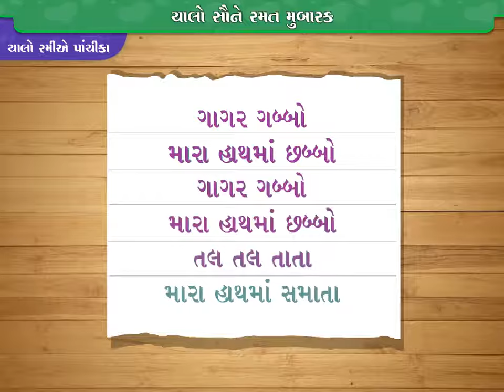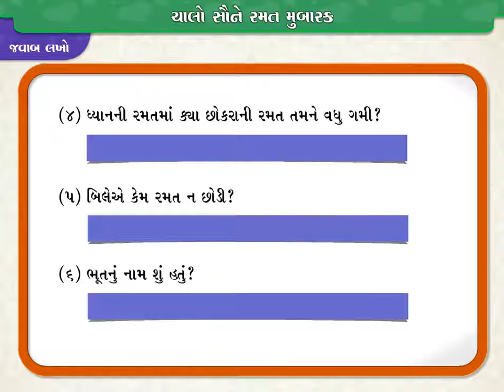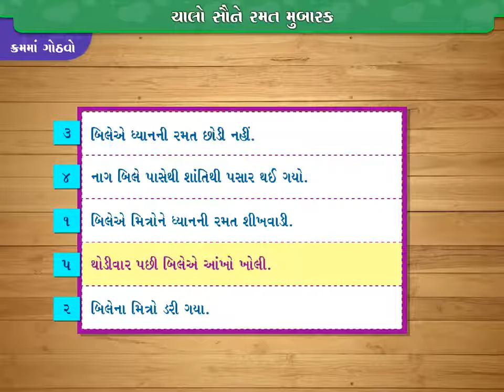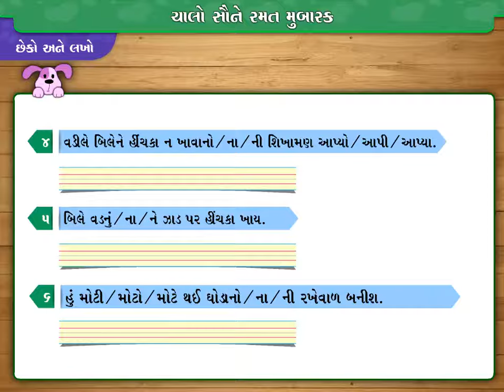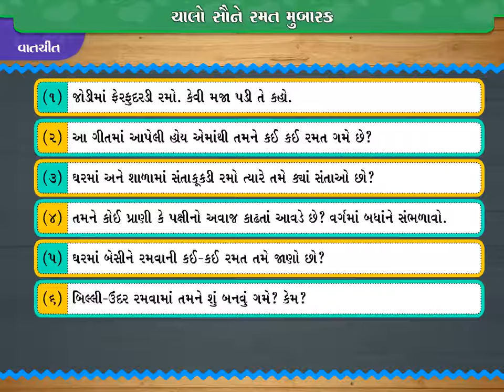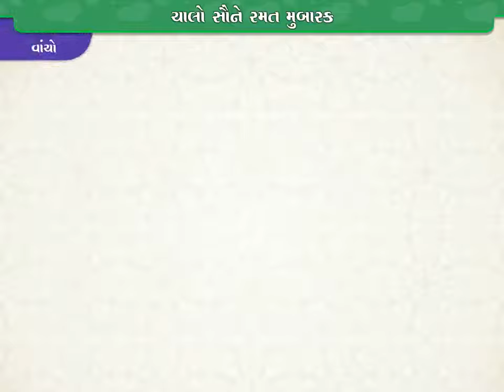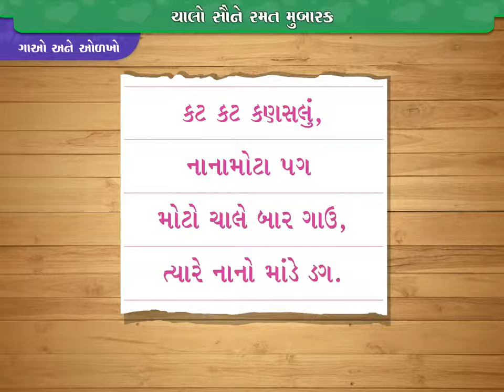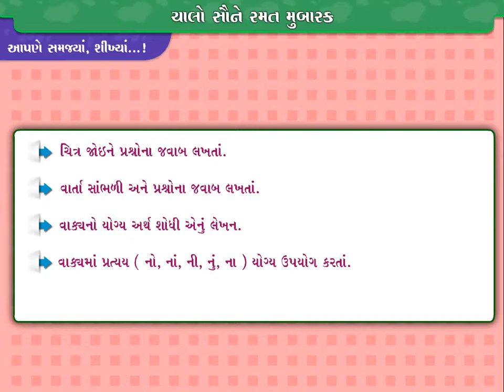Std 3 Unit 10 ચાલો સૌને રમત મુબારક